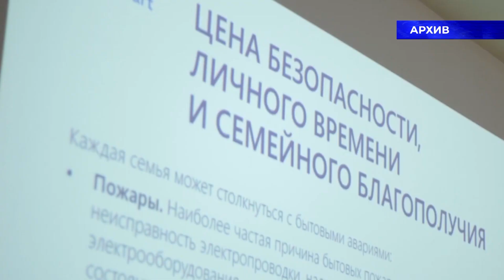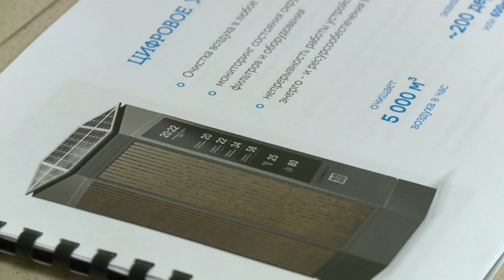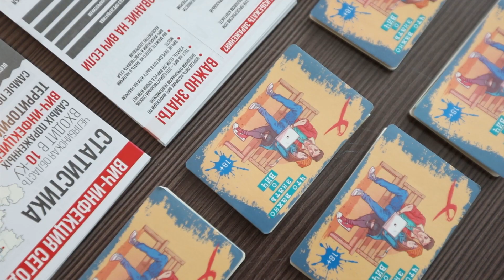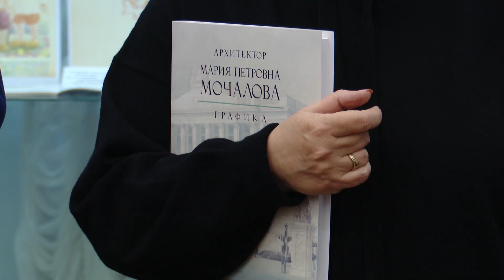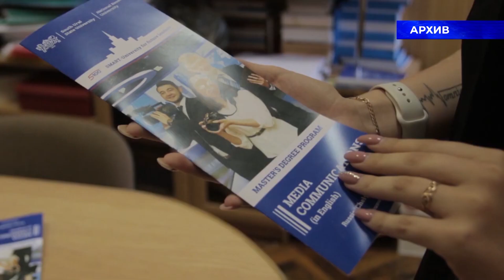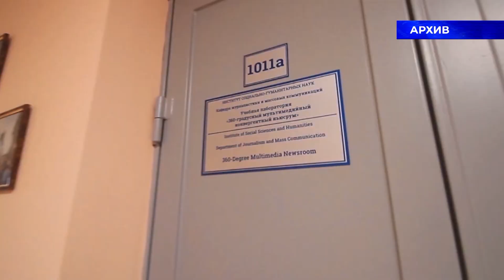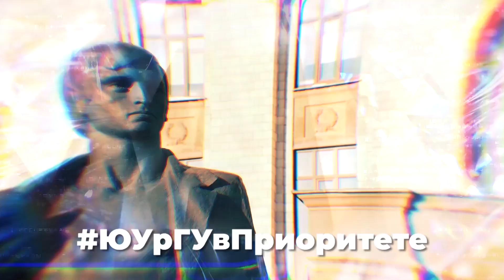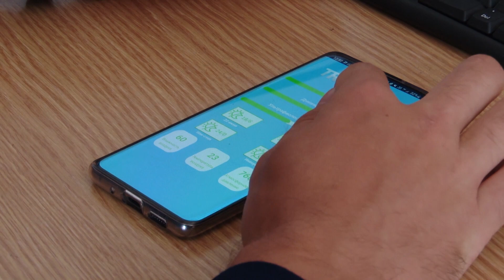Новости ЮУрГУ 26.10.2022